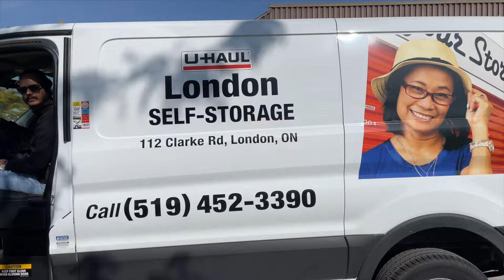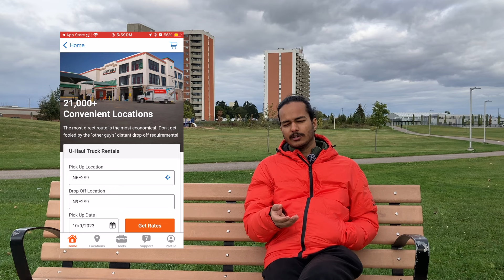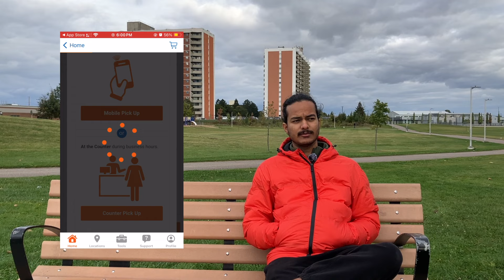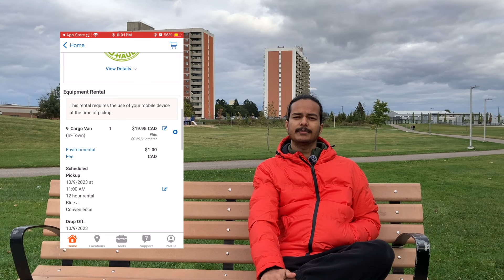THEY DON'T TELL YOU THIS (Renting U Haul in Canada)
Hey people, I am an international student in London, Ontario in Fanshawe college. I make regular vlogs and informative videos to help and educate people aspiring to come to London.